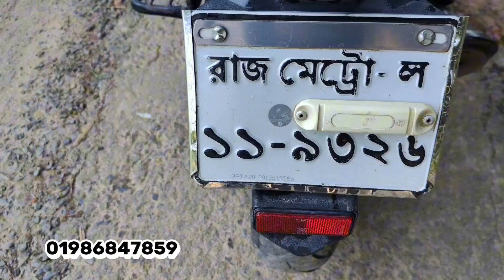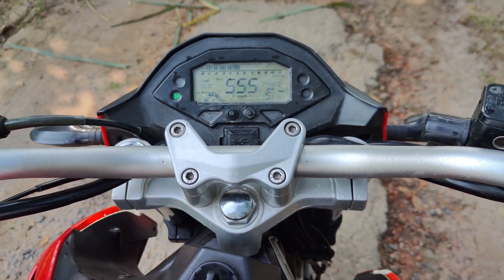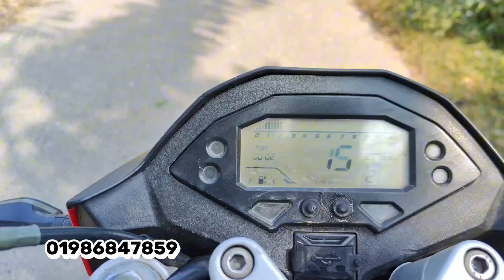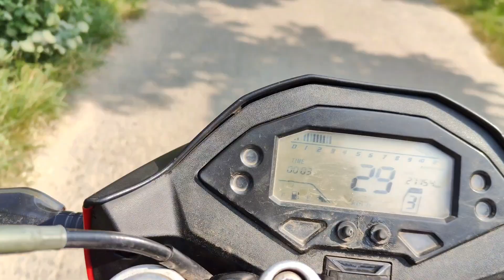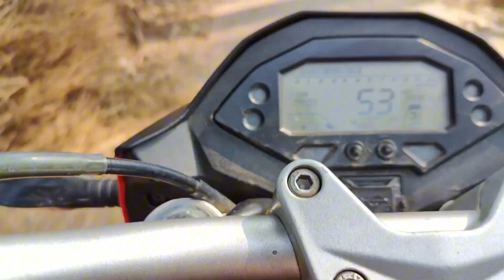ABD BIKE মাত্র ৬৫ হাজার টাকায় | Used bike in Bangladesh 2023